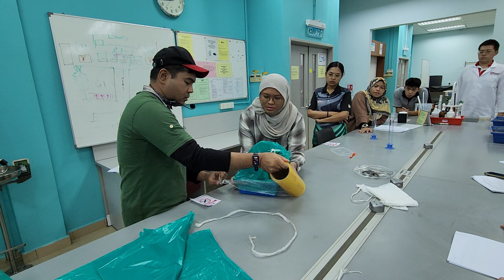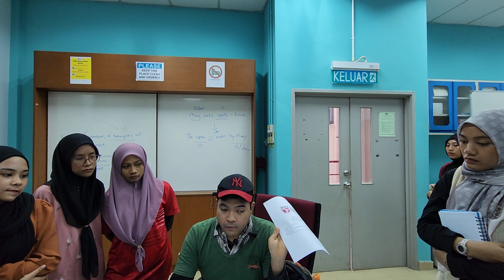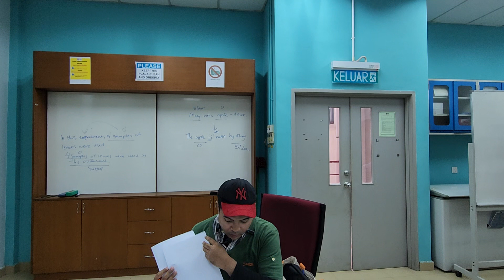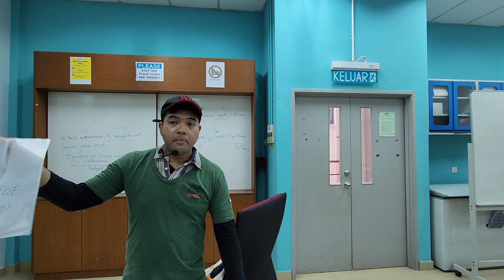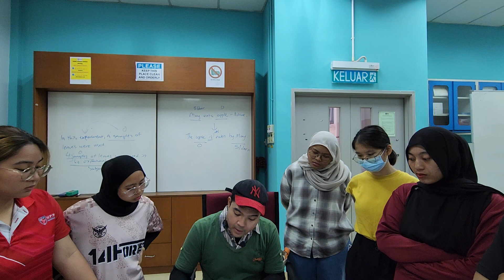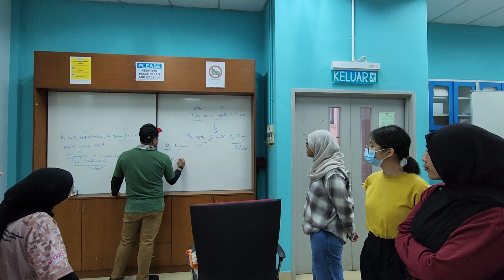Crop Physiology Practical: Auxin Root Initiation and Growth with GA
Delivered on: 20 May 2024

This video explores two key plant hormones: Auxin and Gibberellic Acid (GA3), used in a laboratory practical at Universiti Putra Malaysia.

Auxin, also known as indole-3 acetic acid (IAA), is a well-studied plant hormone that is responsible for plant growth in response to biotic and abiotic stresses. Usually, synthetic auxins like α-Naphthaleneacetic acid (αNAA) and 2,4-Dichlorophenoxyacetic acid (2,4-D) are used as herbicides. They have been in use as herbicides for the past fifty years due to their high effectiveness and cheap cost. Adequate production of the plant hormone auxin or indole-3-acetic acid (IAA) can efficiently promote plant root growth. Although auxin is a growth promoting hormone, it can be a metabolic burden to plants at high concentrations and therefore toxic. Synthetic auxins are extremely stable and can persist in the soil for weeks, which is why they are extremely effective herbicides. IAA, on the other hand, is chemically labile and can be easily metabolized by the plants.

The uses of synthetic auxins in horticulture can be traced directly to the natural roles of IAA in the plant. In general, compounds such as a-naphthalene acetic acid (NAA) are used because they resemble IAA in action but are resistant to degradation by plant enzymes. Auxins are used for a variety of agricultural purposes, including: promotion of rooting of cuttings. The base of the cutting is dipped in a powder containing NAA or indolebutyric acid (IBA) prior to planting. Root initiation tests are best known for their role in evaluating materials and cultural techniques for plant propagation purposes. In the laboratory, these tests have been used in studies of the growth and elaboration of plant parts, and have aided the characterization and identification of naturally occurring growth-substances.

Gibberellic Acid-3 (GA-3) is a naturally occurring plant growth regulator which may cause a variety of effects, including the stimulation of seed germination in some cases. GA-3 occurs naturally in the seeds of many species and is produced commercially by growing Gibberella fujikuroi fungus cultures in vats, then extracting and purifying the GA-3. Presoaking seeds in GA-3 solution will in many cases cause the rapid germination of many types of highly dormant seeds which would otherwise need cold treatment, after-ripening or ageing, or other prolonged pretreatments. Many different types of dormancy are overcome with GA-3. Not all seeds respond well. A great deal of research needs to be done to determine which species benefit, and the proper concentration of GA-3 for each type.

Location:
Faculty of Agriculture, Universiti Putra Malaysia
Fakulti Pertanian, Universiti Putra Malaysia, 43000 Seri Kembangan, Selangor
XPMM+9J Seri Kembangan, Selangor
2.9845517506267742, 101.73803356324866